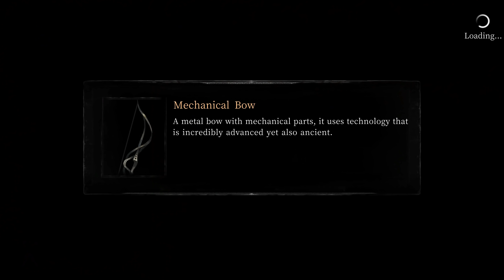Vigil: The Longest Night - Let's Play Part 10: Flooded Area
Vigil: The Longest Night is a 2D action platformer with precise, technical combat and a strong narrative. Inspired by Salt and Sanctuary and Castlevania, Vigil: The Longest Night aims to challenge players with its difficulty while compelling them with a tale of eldritch horror. Follow Leila on her quest to save her hometown from the creeping evil infesting the surrounding countryside. Navigate a world that wanders between dream and reality, sanity and madness, and uncover the secret of the longest night and the monstrous entities invading their world.

Experiment with 4 types of weapon and multiple varieties of each type.
A number of unique items to suit how you play
A fusion of Lovecraftian prose and Taiwanese culture
Complex Skill Tree to create the ultimate warrior of light.
Unique art style inspired by the art of Chinese Paper Cutting
Brutal Enemies with multiple methods of attack and surprising attacks
Explore dank caves, abandoned villages, and haunted forests
Meet the residents of Leila’s hometown as they struggle in world of maddening darkness
Battle a host of hideous bosses from the depths of your nightmares
Multiple endings to unravel

VigilTheLongestNight